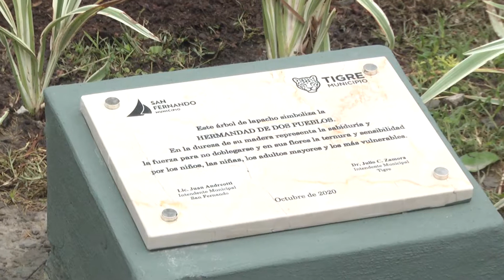Tigre y San Fernando inauguraron la remodelación de las plazas Pellegrini e Intendente Castellari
Tigre y San Fernando inauguraron la remodelación de las plazas Carlos Pellegrini e Intendente Luis Castellari